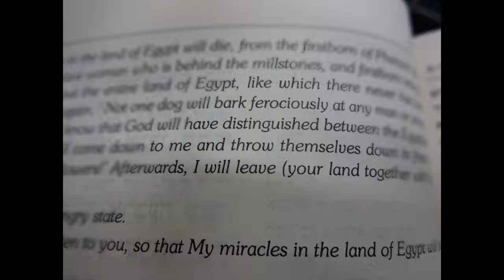Eine kleine Nachtmusik (WA Mozart) - Amadea Leonore (BARI Sax) - Sasha Vinokurov (Clarinet)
Romance - Eine kleine Nachtmusik  - A Little Night Music (WA Mozart)

"Eine kleine Nachtmusik" is also known as: KV 525, "A Little Night Music" by WA Mozart.

with: Amadea Leonore (BARI Sax), Sasha Vinokurov (Clarinet) & Chris Franz (Sound Engineer).  Live Recording recorded in a Sound Studio (Berlin - Charlottenburg).  March 2017.

... Played in HONOR and in SUPPORT of MADAME MARINE LE PEN in the upcoming French Elections in France (April & May 2017).  We wish her and the people of France for a safe election and a bright future.

Finally a candidate who loves and cares for FRANCE and ALL of the people of FRANCE!